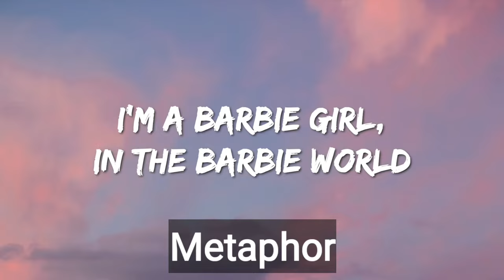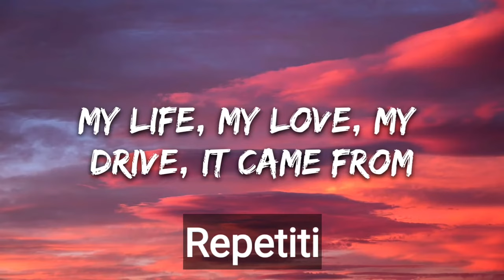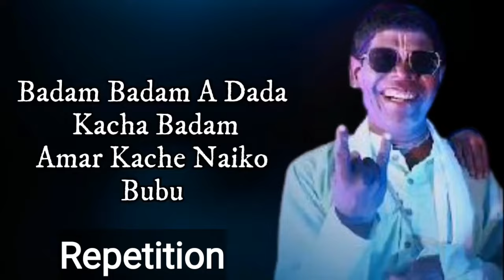Use of figure of speech in English songs|| Art and craft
Be with us for more interesting and creative videos